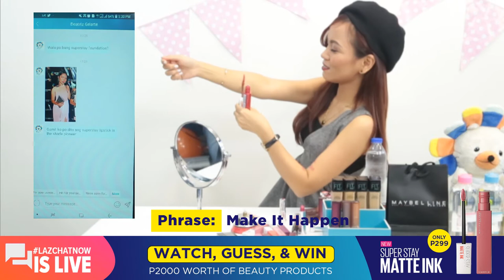Lazada PH - Chat with your favorite Beauty Blogger